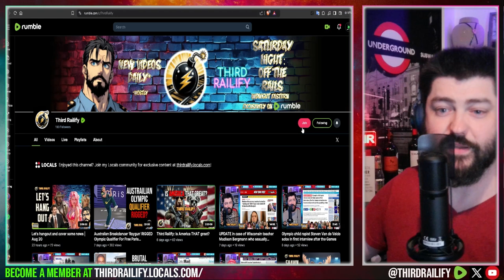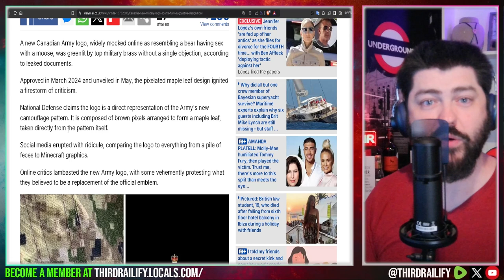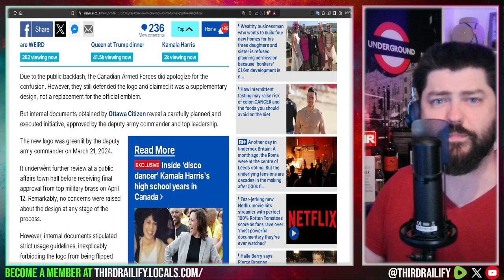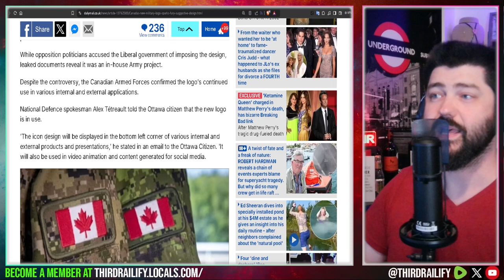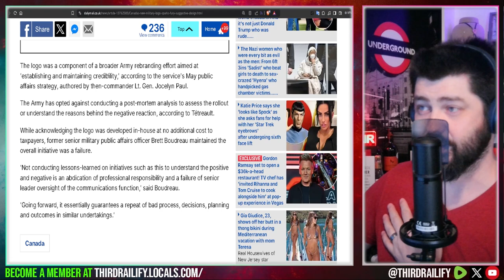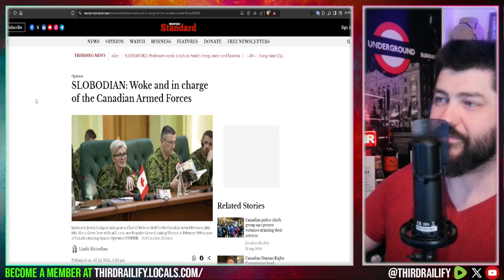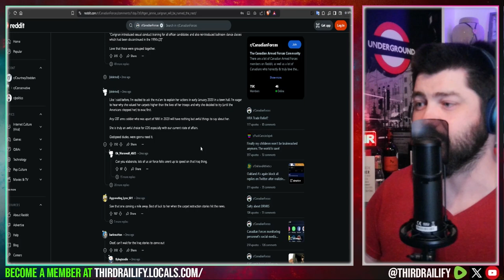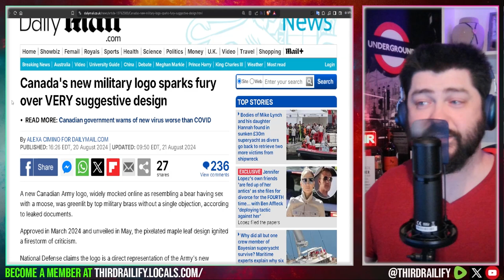Canada's new military logo sparks fury over VERY suggestive design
A new Canadian Army logo, widely mocked online as resembling a bear having sex with a moose, was greenlit by top military brass without a single objection, according to leaked documents.